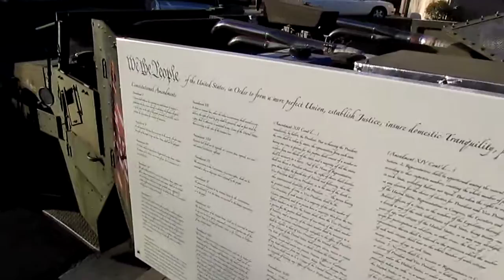Neighbor's jet-powered 1942 halftrack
Runs normally on two big block Chevy motors (one motor for each set of rear wheels) but also has a Leer jet motor (sorry no afterburner)